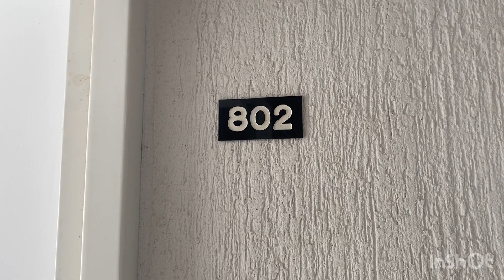SE VENDE APARTAMENTO SUR ALFAGUARA JAMUNDI CR LOS NARANJOS MANZANA 1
Se vende apartamento  en el sur de la ciudad , Alfaguara, cr los naranjos manzana 1, nivel  octavo,  con ascensor, cuenta con 56 metros, consta de una sala amplia que se integra con el comedor o estudio, un balcón terminado para una mayor amplitud, la  cocina integral, cuenta con su zona de oficios, con la instalación de la lavadora y el lavadero, tiene dos habitaciones,  principal cuenta con  baño privado y closet de pared a pared, pasillo con cómoda área con estudio para tu escritorio, baño social,  tienes tu propio parqueadero. El conjunto se caracteriza por tener notables zonas verdes con grandes árboles ceibas y muchos jardines, y está dotado con cancha de futbol, piscina de adultos y otra de niños, juegos infantiles, y salón social para tus reuniones, actualmente se está valorizando debido a los grandes proyectos de la zona. cód. 751948.